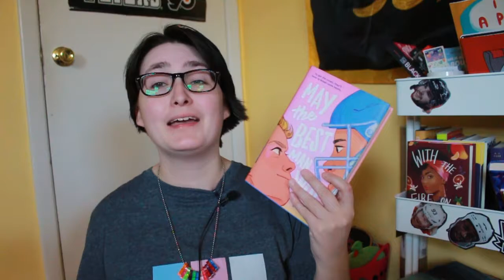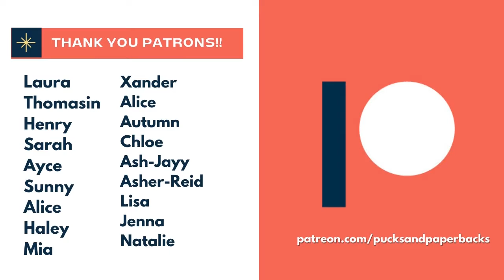Queer Lit Readathon Round 8 TBR [CC] | Pucksandpaperbacks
[CC] Queer Lit Readathon Round 8 TBR

In this video, I share my TBR for Round 8 of the Queer Lit Readathon. I am a guest co-host this round! I go over all of the books I'm planning to read according to the reading challenges. Are you participating in round 8 of the Queer Lit Readathon?

🌈Queer Lit Readathon Info 🌈
Dates: December 5-11, 2021 (Starts at Midnight YOUR TIME)

ALL relevant information can be found on Rogan’s website, including a FAQ

Social medias: @queer_lit (Twitter and Instagram)

BOOKS ON MY TBR
Where We Go From Here by Lucas Rocha (Group Book)
May the Best Man Win by Z.R. Eller
Mangos and Mistletoe by Adrianna Herrera
The Girl From the Sea by Molly Knox Ostertag
Fools in Love Anthology edited by Ashley Herring Blake & Rebecca Podos
I'll Be the One by Lyla Lee
Not Your Sidekick by C.B. Lee